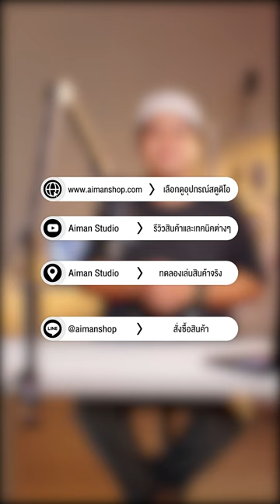ขาตั้งไมค์ตัวจบ Gera Arm Microphone Boomเอาอยู่ได้ทั้งไมค์ ไฟ กล้อง และ GoPro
ขาตั้งไมค์ตัวจบ Gera Arm Microphone Boom
เอาอยู่ได้ทั้งไมค์ ไฟ กล้อง และ GoPro

ใช้นั่งพูดหรือยืนพูดได้แบบสบายๆ
เพราะเค้าเป็นขาตั้ง 3 ข้อต่อแบบสปริง

ฐานขาตั้ง สามารถหมุนได้ 360 องศาเลย
แถมปรับระดับสูงต่ำได้ตามต้องการด้วย

ขาตั้งไมค์แบบหนีบกับโต๊ะ ยึดได้แน่น ไม่ล้มลงได้ง่าย
โดยใช้ตัวยึดแบบ C-Clamp ยืดได้กว้างถึง 6 ซม.
อีกทั้งยังมียางรอง ไม่ต้องกลัวว่าโต๊ะจะเป็นรอยเลย

มีช่องสำหรับสายไมค์พร้อม Grip ล็อก 6 ชิ้น
ไม่ต้องมานั่งพันเก็บสายเองให้วุ่นวาย

มาพร้อมรูสกรูถึง 3 ขนาด สำหรับติดตั้งไมค์
▪️ รูสกรู 1/4"
▪️ รูสกรู 3/8"
▪️ รูสกรู 5/8"
นอกจากนี้แล้วยังสามารถติดตั้งอุปกรณ์อื่นๆ ได้อีกด้วย

⭐️ ขาตั้งไมค์หนีบโต๊ะ Gera รุ่น Arm Microphone Boom

Inbox page : m.me/aimangadget
Line : @aimanshop
แผนที่หน้าร้าน (เปิดทุกวัน 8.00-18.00 น.)

► ปรึกษา จัดเซ็ต วางระบบ ติดตั้ง สอนใช้งาน
Line : @aimanstudio

► รีวิวสินค้า และเทคนิคต่างๆ